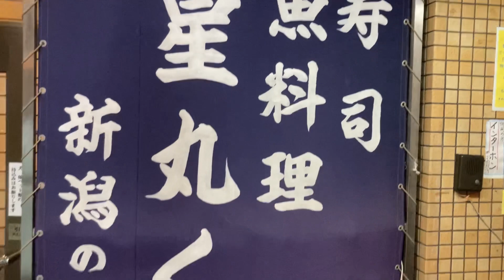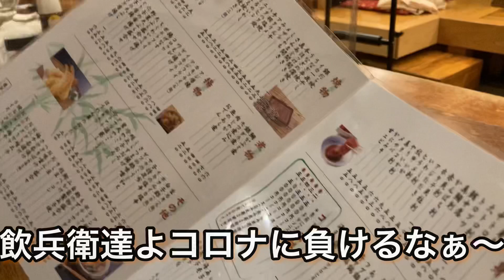【北千住】魚料理 星丸くん‼️ 豊富なメニューが嬉しい😊 魚好きは要チェックですよ(o^^o)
本日ご紹介は
寿司 魚料理 星丸くん‼️
魚好きは絶対にチェック
豊富で美味しいメニュー
1度お試しを〜(o^^o)

@sibainu-haku も
達人を応援しています

魚料理 星丸くん
東京都足立区千住2-39